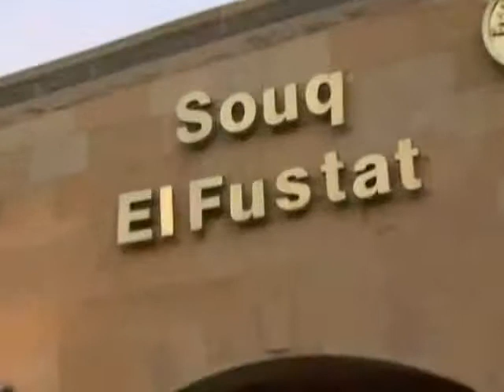Pyramids Park Resort Cairo - fendeq.com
حــجــز فنادق Cairo
fendeq.com - العالم صار بيدك أرخص. أسهل. أسرع لا تدور